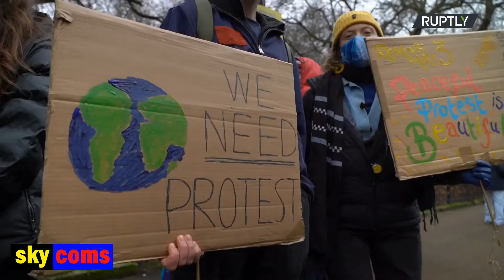Boris Johnson loves a party’ - Jeremy Corbyn slams Tory 'corruption' at Kill The Bill London demo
Protesters rallying under the banner of ‘Kill The Bill’ gathered in central London, Saturday, in opposition to the UK government’s introduction of policing legislation that will further restrict protest rights and the Nationality and Borders Bill. Former Labour Party Leader Jeremy Corbyn used the occasion to hit out at UK Prime Minister Boris Johnson, saying the leader clearly “loves a party”, but said it was important to look at the effects of other Conservative political decisions during the pandemic such as “corruption” and the “underfunding of public services.”